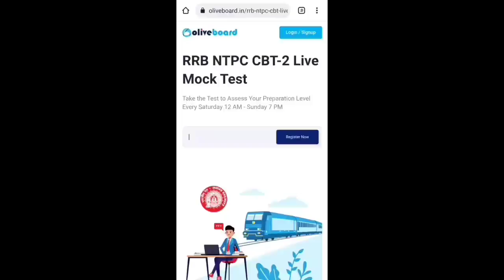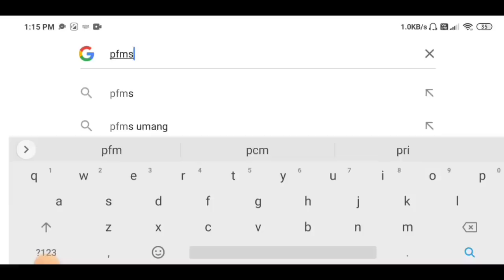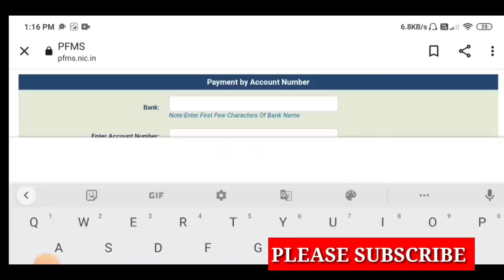UP स्कॉलर्शिप आज से आएगी /ऐसे चेक करे /up scholarship latest news/up scholarship 2022